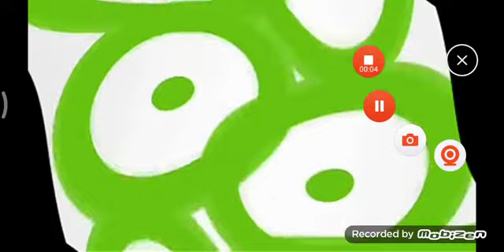Target Logo Animation in Q Major